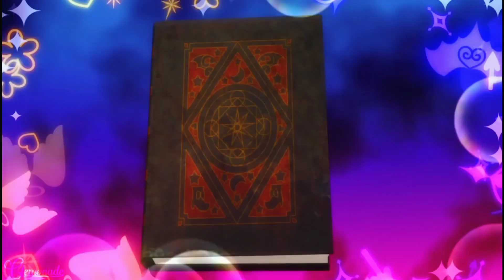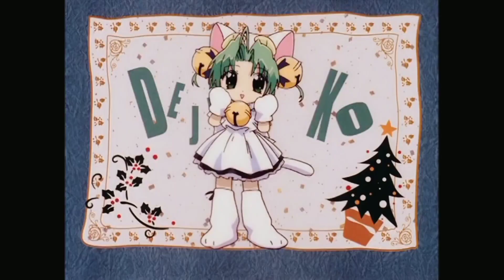Magical Girls Christmas【 Anime Transformation】